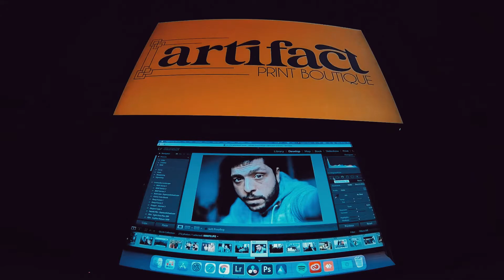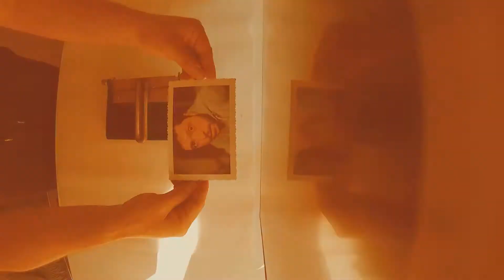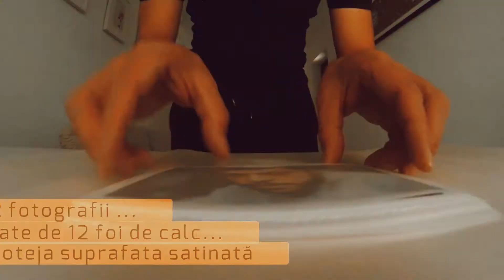Albumul foto personalizat ARTIFACT (Cum se fabrică?)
Ce pot face două mâini dibace?
➕  o imprimantă CANON Pro-1000 cu 12 cartușe de cerneală pe bază de pigment
➕  o ghilotină vintage pentru decupat marginile dantelate fotografiilor pentru o patină atemporală
➕  o idee pornită de la nostalgia albumelor din copilărie, care aduce ordine și ierarhie emoțională în over-sharing-ul de fotografii din era social media de secol XXI.
Albumul foto personalizat ARTIFACT este disponibil la comandă pe Instagram în 3 variante, cu 12, 24 sau 36 de fotografii, ideal de oferit cadou celor dragi sau chiar ție.

Pentru amintirile fotografice care merită "artifacturizate" pe viață la aceeași calitate premium ca-n prima zi! Se poate păstra în bibliotecă și se va răsfoi la fiecare redeschidere cu o emoție direct proporțională cu timpul trecut de la amintirile din interior.
Detalii tehnice:
• Hârtia foto este Canon Pro Luster 260gmp cu suprafață satinată. Decuparea la mărimea standard 10x15cm se face manual. Combinația de hârtie fotografică premium + imprimantă profesională cu cerneluri pe bază de pigment garantează conform producătorului o durată de-o viață (100 de ani) fotografiilor imprimate.
• Cutie din carton 300gsm fabricată la fabrik.ro
• Personalizarea implică scris caligrafic iar "prefața" este bătută la mașină de scris, la fel, vintage. Un pretext complementar în special în cazul cadoului pentru a ne aminti de nostalgia scrisorilor personale într-o manieră care rimează cu vremurile de odinioară.
• Ghilotina este un artifact vintage rarisim de secol trecut (circa 1970). Cine a crescut în anii 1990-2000 va recunoaște imediat conturul pozelor alb-negru (sau color, după posibilități) din copilărie, cu aceeași suprafață satinată, catifelată la atingere și blândă cu lumina reflectată.
Albumul ARTIFACT este un produs ARTIFACT PRINT BOUTIQUE.
Haute couture digital print, carefully handmade in Bucharest, Romania.

Muzica de fundal (c) AFO & Sagace - Nopți de Vară (cu gAZAh, Mr. Tweaks & Human Form) de pe genialul album Subțire de Vară EP (2013).